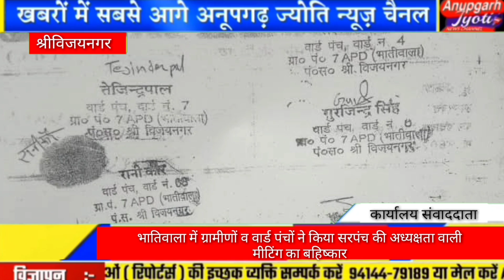भातिवाला में ग्रामीणों व वार्ड पंचों ने किया सरपंच की अध्यक्षता वाली मीटिंग का बहिष्कार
श्रीविजयनगर के भातिवाला ग्राम पंचायत में सरपंच पर गम्भीर आरोप लगाते हुए वार्ड पंचों व ग्रामीणों ने किया धरना प्रदर्शन,सरपँच के अध्यक्षता में होने वाली मीटिंग का बहिष्कार  करते हुए सरपंच की शक्तियां  निलम्बित करने की मांग की
गांव 7 APD, भातिवाला में बीते कुछ समय से ग्रामीणों व समस्त वार्ड पंचों द्वारा सरपंच सुनील कुमार का विरोध करते हुए मीटिंग का बहिष्कार किया जा रहा है।पिछली सब मीटिंग का बहिष्कार किया है,पहले धरना प्रदर्शन में प्रशासन आया था और विरोध प्रदर्शन को देखते हुए आश्वाशन दिया था कि 5 दिनों से आपकी मांगो पर करवाई की जाएगी लेकिन ग्रामीणों का कहना है अभी तक उनकी समस्याओं पर गौर नहीं किया जा रहा है।ग्रामीण सरपंच को हटाने की मांग कर रहे हैं।हालांकि सरपँच सुनील कुमार ने भी वीडियो जारी करते हुए ग्रामीण लोगो पर पंचायत में नहीं आने देंने व मिटिंग नहीं करने देने के आरोप लगाए हैं इसके चलते ग्रामीण विकास के काम मे बाधा आ सकती है।लोगों को परेशानी होती है।